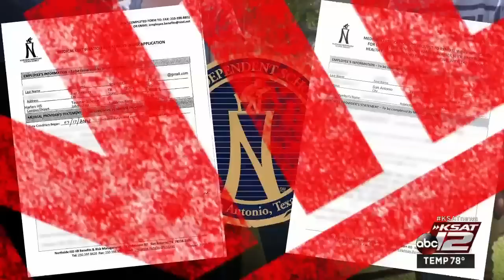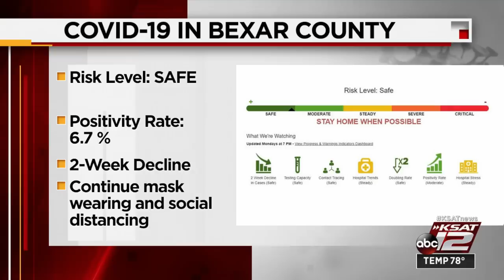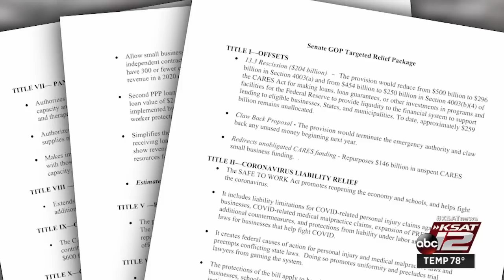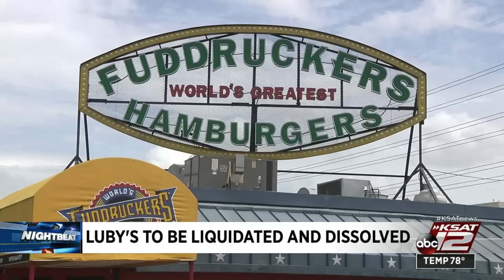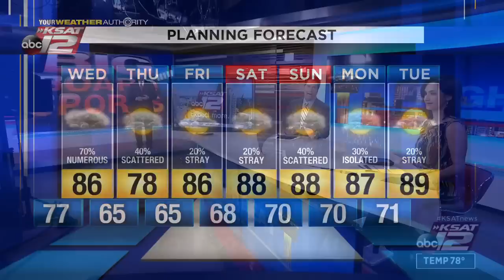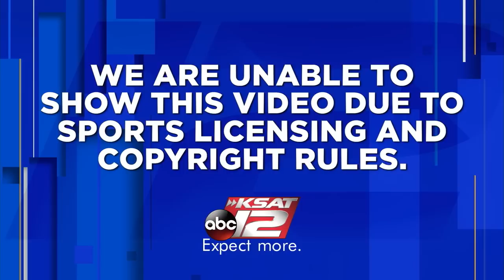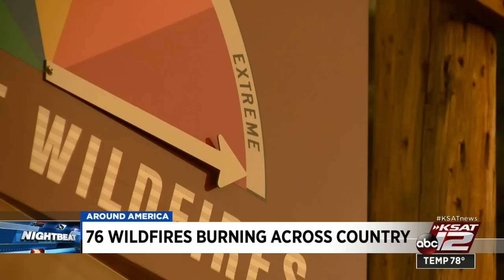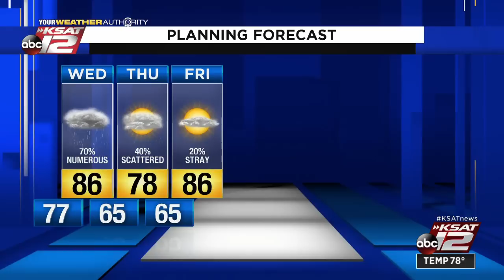KSAT 12 News Nightbeat : Sep 08, 2020